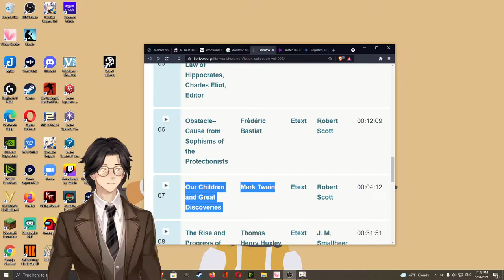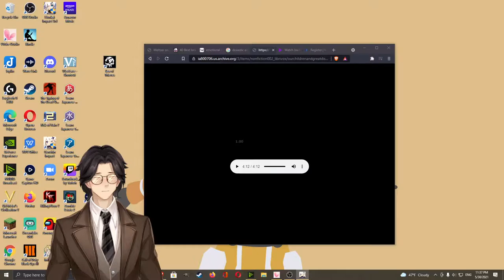Our Children and Great Discoveries By Mark Twain: Audiobook Gaming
Various

A collection of ten short nonfiction works in the public domain. The essays, speeches and reports included in this collection were independently selected by the readers, and the topics encompass history, politics, religion, science and humor. Included in this collection are the "Oath of Hippocrates" and "The Funeral Oration of Pericles" along with Patrick Henry's "The Call to Arms," and Jack London's eyewitness account of the aftermath of the San Francisco earthquake in 1906. On the lighter side, we have Jerome K. Jerome's "Should Women Be Beautiful," a short address by Mark Twain to The Author's Club in NYC, and the anonymous "Miseries," a lighthearted lament on subjects such as the difficulties of eating a peach gracefully in public and finding a suitable length of twine when you need one. In this collection you will also find "A Free Man's Worship" by Bertram Russell, "Obstacle-Cause" from "Sophisms of the Protectionists" by Frédéric Bastiat, and an essay by T. H. Huxley on the science of palaeontology. (summary by J. M. Smallheer)

Language: English